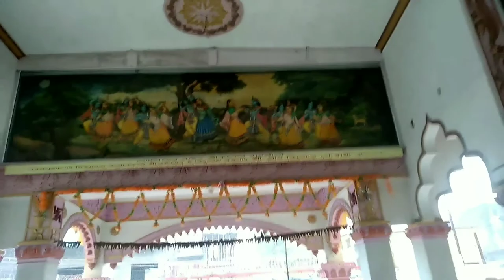Karimganj Modan Mohan Akhra vlogs || Tushar Dutta Vlogs || VLOG 01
Karimganj Modan Mohan Akhra vlogs

Tushar Dutta Vlogs